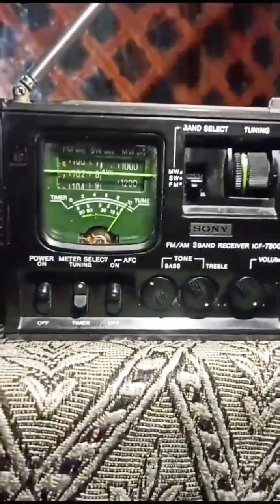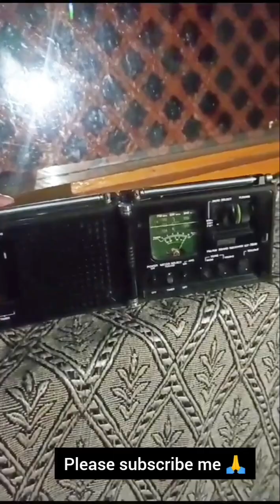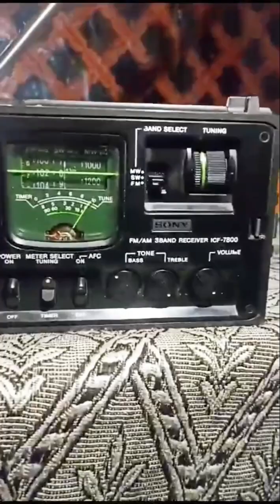Sony ICF-7800 World Radio